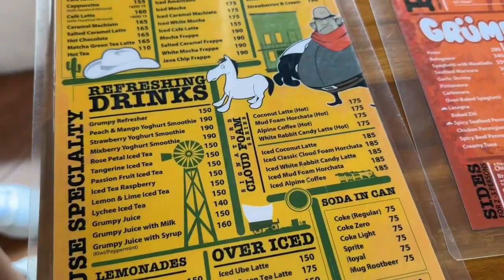GRUMPY JOE PAMPANGA | Vlog #10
Savor the Finest Flavors at Grumpy Joe Pampanga! Where Culinary Excellence Meets Unforgettable Moments 🍕🍔🥗

📍Store Location.
Grumpy Joe MacArthur Highway. Barangay San Agustin. City of San Fernando Pampanga.
(Infront of WalterMart Pampanga).

🕙Open daily from 10:30AM to 9:00PM

 ♡𐐪𐑂♡